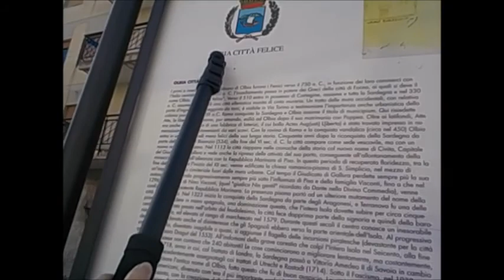Illy coffee and Octopus with Italian Mafia for free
Ecc. 2:26 was the scripture I had in a frame at my house for years, so this is one reason I took this free lunch. Read Proverbs 13:22. God provides our daily bread and we should always give Him thanks.